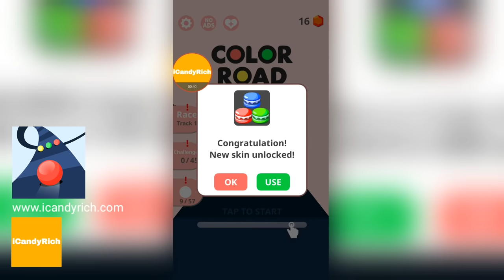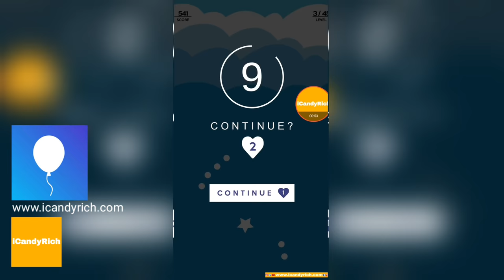Helix Jump, Color Road, Rise Up, Love Balls, Rushing Balls Top 5 Games PEGI 3 Android ios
Helix Jump 00:10, Color Road 01:31, Rise Up 02:18, Love Balls 03:50, Rushing Balls 05:37 Top 5 Games PEGI 3 Compilation Ratings Android ios Play No Boosters Ashbgame

Filga Ash Game